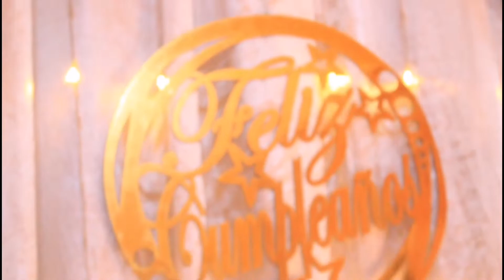intro de video para 15 años.